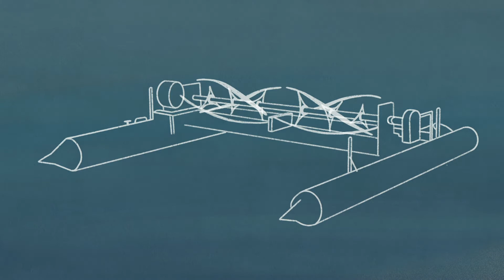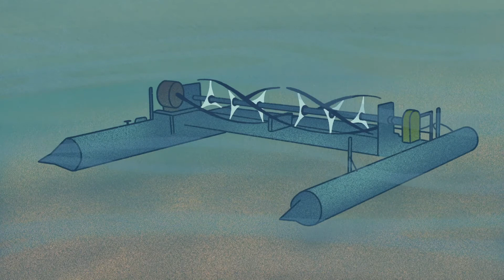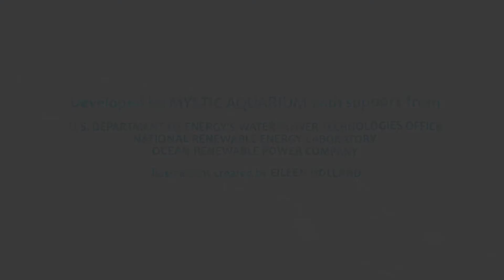The Power of a River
Mystic Aquarium, in partnership with the National Renewable Energy Laboratory, has created a series of animated videos that showcase innovative technologies that harness the power of water and wind to help solve some of the world’s most challenging problems.